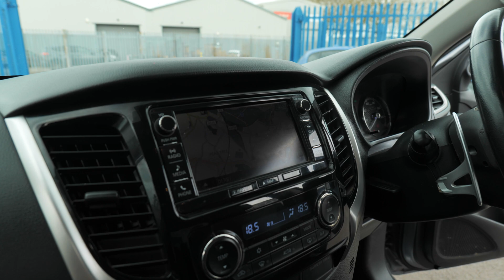Fiat Fullback LX DCB - 2017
More photos available on our website, Finance Available, Part Exchange Welcome, 6 months Warranty included, all our cars come with complimentary 12 months AA Roadside Assistance, All our cars professionally cleaned and sanitised, Video walk rounds of any car can be sent to you, Nationwide delivery available, Deposits can be taken over the phone, Payments can be made via bank transfer, Finance applications can be completed online